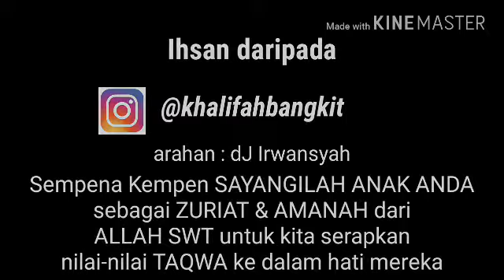Sayangilah Anak Sebagai Amanah Allah swt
Anak merupakan zuriat amanah dari Allah swt untuk kita bimbing dan pimpin hati mereka supaya menjadi hamba yang beriman dan bertaqwa kpd Allah swt

Anak juga merupakan aset harta yang diamanahkan utk kita didik dalam suasana tarbiyah supaya mereka bisa menjadi generasi penyambung DAEI yang menyebarkan Agama Allah swt

Oleh kerana anak adalah aset harta yang bermanfaat utk menjamin syurga untuk ibubapa (jika dididik dgn syariat betul) , ini bermakna pengorbanan untuk mendidik mereka juga kena setimpal yakni kita sbg ibubapa kena qorban perasaan dan kehendak

Berikutan kes kanak2 dibunuh oleh pengasuh baru2 ini, setiap ibubapa perlu berfikir dgn lebih profesional dan matang sambil disaluti kefahaman dan kehendak Agama, in shaa Allah, kelak Allah swt akan lenyapkan jiwa2 manusia rakus agar tidak berulang kembali

Wallaahu'alam